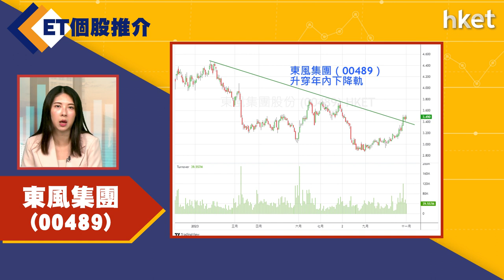【ET個股推介】東風集團(00489)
今日ET個股推介－東風集團(00489)